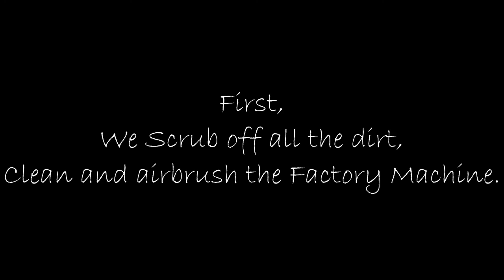Factory Machine Spray Painting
We spray paint industrial Machines thus restoring them back to look like New Machines.We spray painted this a 90ft Processing plant machinery at Sameer Business Park on Mombasa road inside Yana Tyres Godowns.It took us 7days to complete the whole unit.Spray painting is fast,less costly,reliable and leaves a smooth even finish and therefore increasing the value of the object on its appearance.